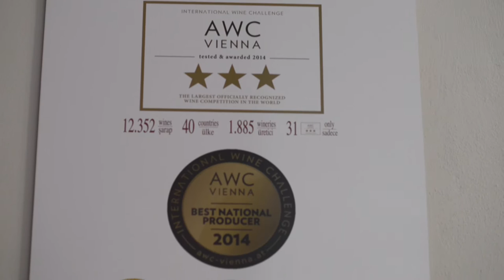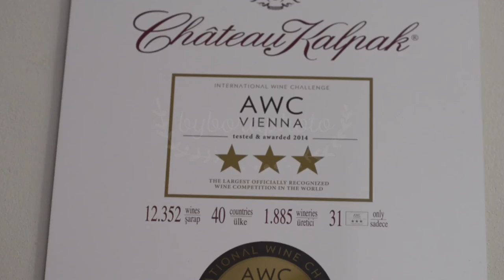Impressie Chateau Kalpak